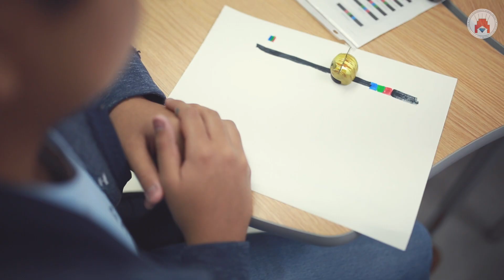Academies of Palmview High School | La Joya ISD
It features just a glimpse of the CAMP experience. The College 1st Team strives to provide La Joya ISD students the best college and career readiness experience by engaging them in academic enrichment activities and mentorship opportunities. We work with these students in designing their future and linking the existing school district resources and programs of study with their high school, college and future career plans. This work is only possible with the strong partnership established with La Joya ISD . We are very grateful for this opportunity and look forward to continue working with La Joya ISD Academy students and their parents.